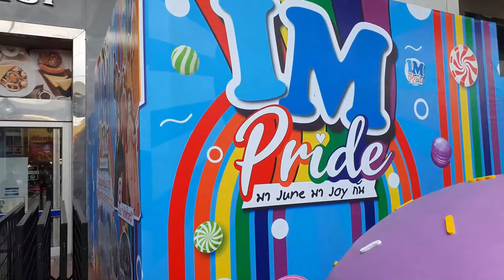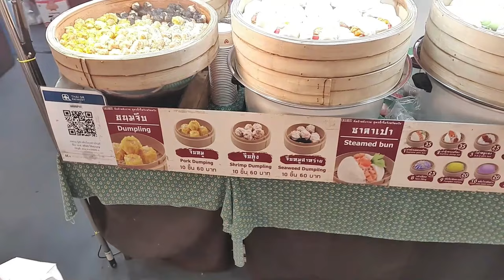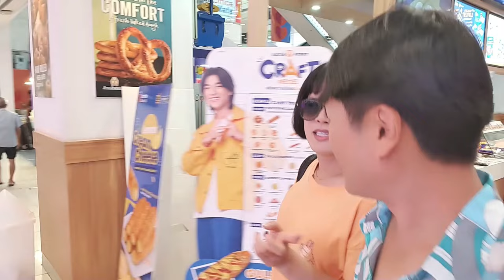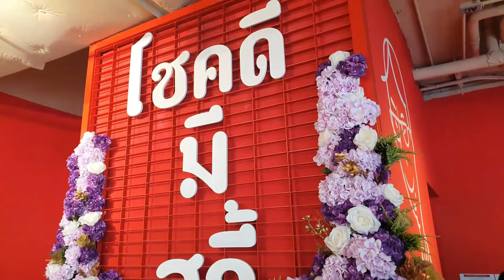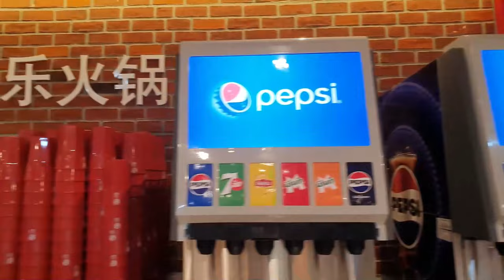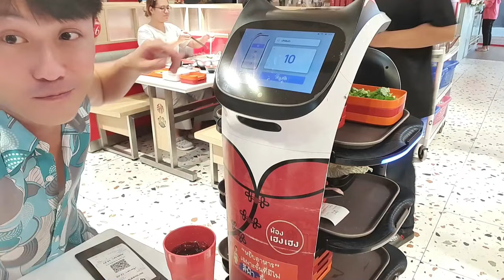만나면 키스 하자는 태국 여자친구 Lovely Amma (Thailand Vlog)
방콕의 남쪽 도시 Samrong 가보셨나요? 로봇이 서빙하는 기가 막힌 샤브샤브 맛집 꼭 가보세요! 219 바트

* 촬영장비 : 오즈모모바일6 / 갤럭시 S9 + S10
* 편집프로그램 : MiniToolMovieMaker / Vrew / 미리캔버스